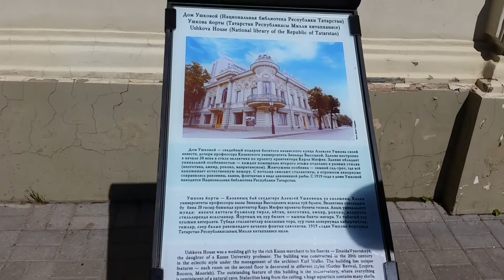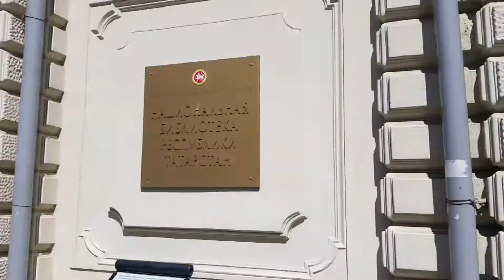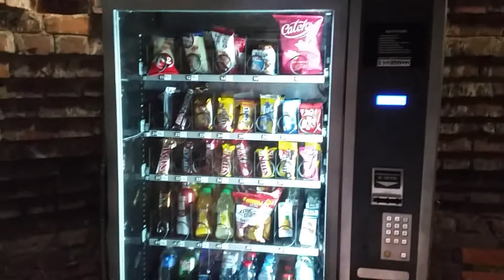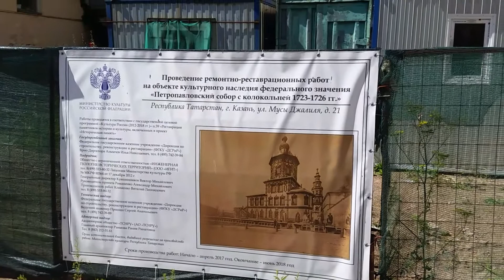Поездка в Казань. Часть 4 - гуляем по центру Казани!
Четвертая часть видео о поездке в Татарстан и республику Марий Эл.